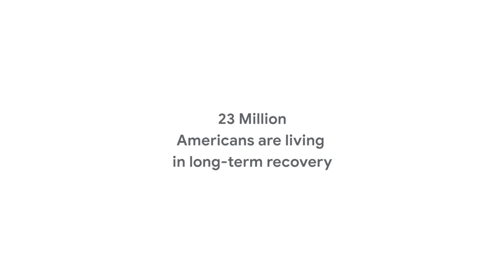Voices for recovery: Reno, Recovery High School graduate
The RecoveryMovement celebrates the 23 million Americans living in recovery from addiction. With support from Google, eight of them, ranging from a Google employee to a former White House staffer to a high schooler, shared their stories of addiction and recovery to help break the stigma and the silence associated with addiction and recovery.

This is Reno's story. At age 12, he witnessed a friend die from gun violence, and started using Xanax to cope. Now in recovery, he's graduated high-school early, and has been offered college scholarships.

Recovery is possible, and stories like Reno's should be celebrated and shared. Learn more about how Google is supporting the recovery movement at: g.co/recovertogether